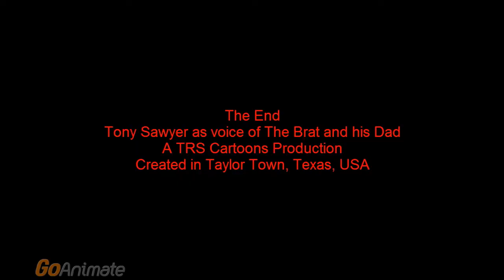The Brat Gets Grounded: The Brat Refuses To Clean His Room and Gets Grounded